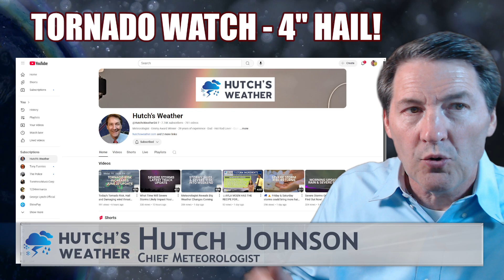Tornado Watch Tonight! Will 4 Inch Hail Hit Your Town?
⚠️‼️Tornado Watch Tonight! Will 4 Inch Hail Hit Your Town? It is in effect until 1 AM for Tornado Risk and MONSTER HAIL to 4"!

0:00 - Introduction
0:19 -  Watch Area